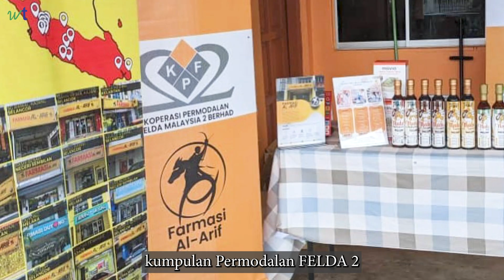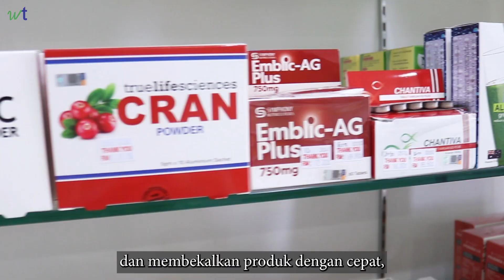Discover Farmasi Duyong: Your Friendly Neighborhood Pharmacy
Are you looking for a reliable and trustworthy pharmacy around you? Look no further than Farmasi Duyong.

Farmasi Duyong is dedicated to providing you with the highest quality products and services to meet your health and wellness needs. Whether you're seeking prescription medications, over-the-counter remedies, or specialty health products, their experienced and knowledgeable staff are here to assist you every step of the way. In addition to their extensive selection of medications and health products, they also offer basic health screenings.

So come visit Farmasi Duyong today, and experience the difference that personalized, compassionate care can make.

Farmasi Duyong Outlets:
Duyong Bestari | Serkam | Bukit Rambai | Gemencheh